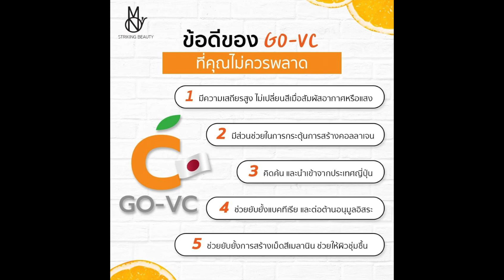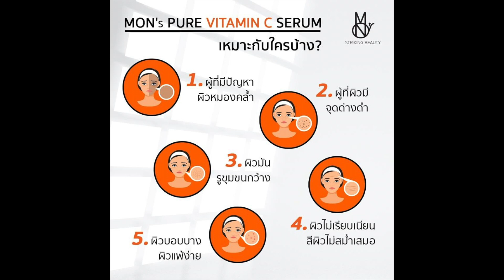เซรั่มไทย นวัตกรรมญี่ปุ่น !!! ใสได้ ไม่ทำลายผิวพร้อมกับฟื้นฟูผิวเสีย ไปอีก !!!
ช่องที่ กิน เที่ยว ไปทั่วๆ(แฮร่)  รวมถึงรีวิวขนมญี่ปุ่น และของใช้ญี่ปุ่นที่น่าสนใจ